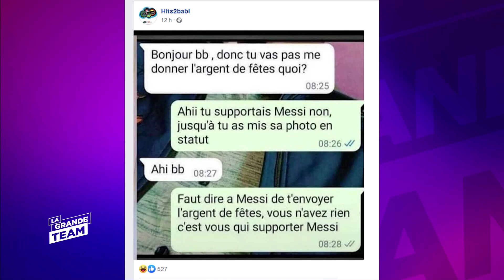La Grande Team | L'Actu 02 du 27 Décembre 2022 | Les nouvelles de nos pros